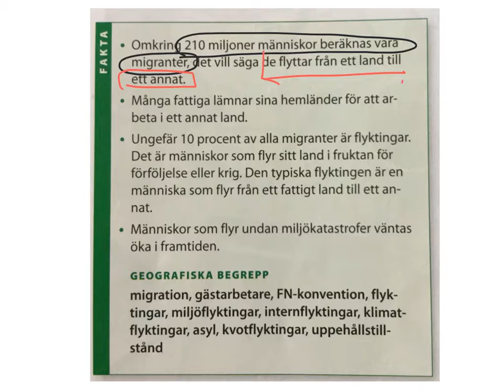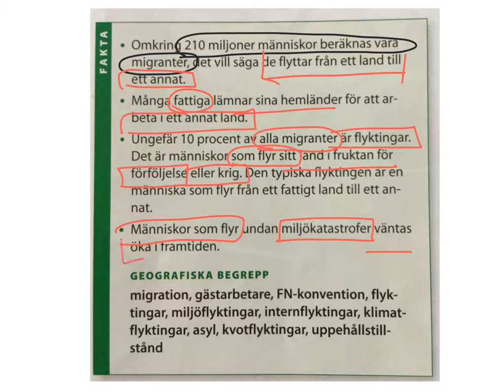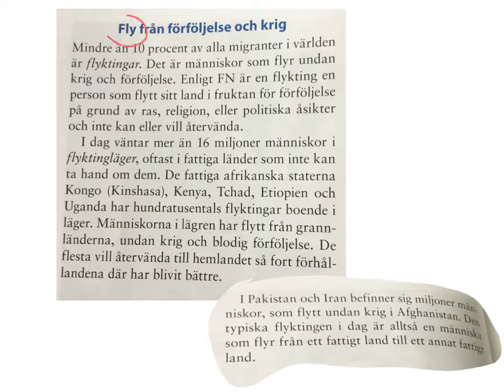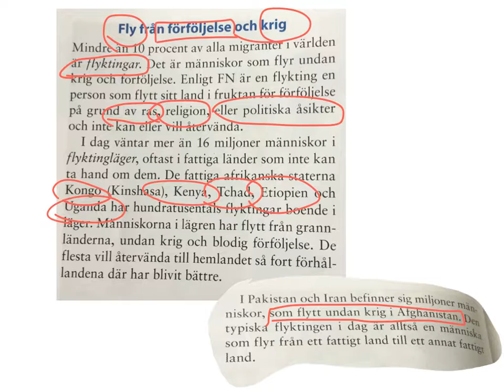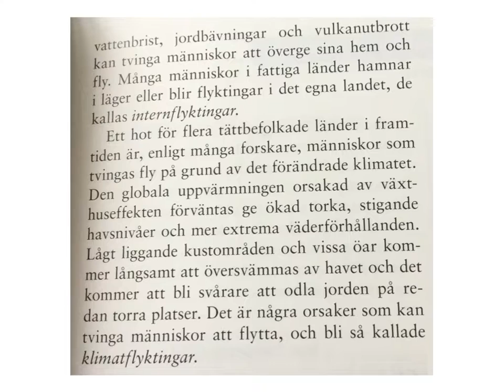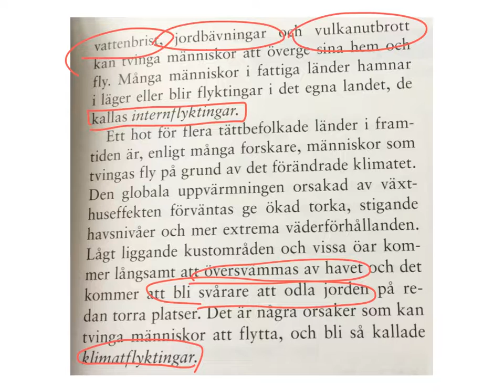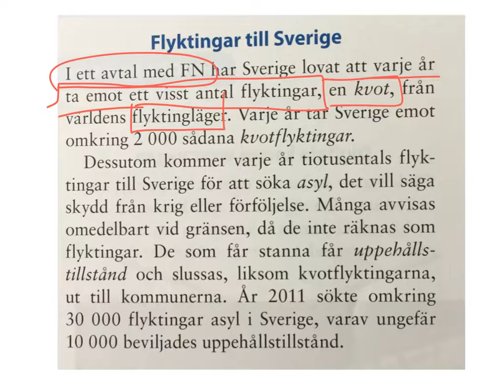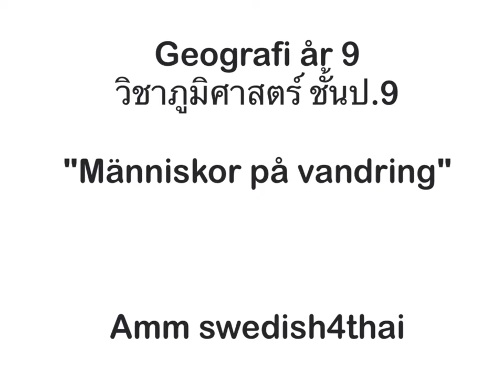Geografi år 9 (Jordens befolkning) 5/5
- Människor på vandring (på thailändska)